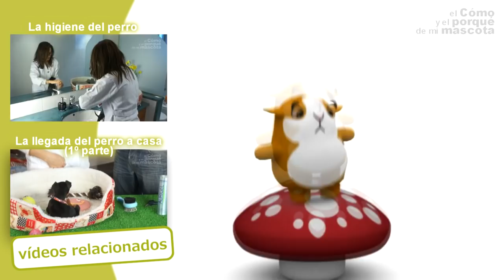PERROS - Cómo jugar con los cachorros. Los juguetes ideales para los perros.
regalo-de-bienvenida

En este vídeo de EL CÓMO Y EL PORQUÉ DE MI MASCOTA os contamos cómo jugar con los perritos, cómo interactuar con ellos, cómo socializarlos. Los cachorros tienen el instinto de morder y de destrozarlo todo. Por ello, es muy importante saber y marcarles qué pueden hace y qué no. Si queréis saber todo lo relativo a este tema no os podéis perder este vídeo.